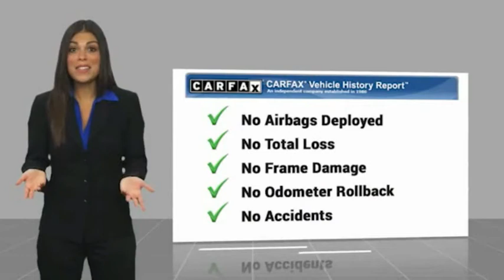2017 Jeep Wrangler Sport FOR SALE in Peoria, AZ K5639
8424 W. Bell Road

ONE OWNER, CLEAN CARFAX, MANAGER SPECIAL.  Recent Arrival! Clean CARFAX. CARFAX One-Owner.  Awards:     2017 KBB.com 10 Best SUVs Under  25,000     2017 KBB.com 10 Most Awarded Cars     2017 KBB.com 10 Most Fun SUVs     2017 KBB.com Best Resale Value Awards     2017 KBB.com 10 Coolest Cars Under  25,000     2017 KBB.com 10 Most Awarded Brands  Phoenix s Preowned Vehicle in Peoria, Glendale, Scottsdale, Avondale!! Want us to come to you? No problem! In case we missed a picture or a detail you would like to see of this 2017 Wrangler, we are happy to send you A PERSONAL VIDEO walking around the vehicle focusing on the closest details that are important to you. We can send it directly to you via text or email. We look forward to hearing from you!  Vehicle price and availability are subject to change without notice.